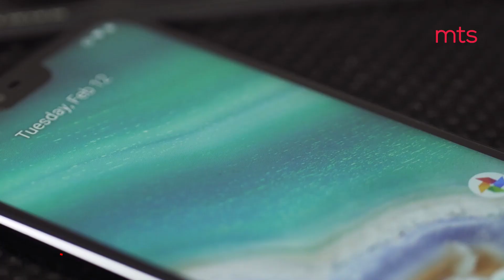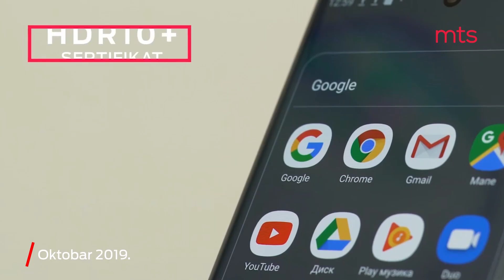Retrospektiva 2019.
Pratite nas